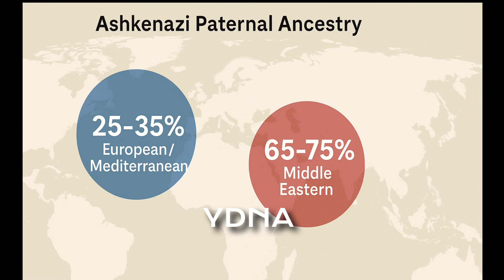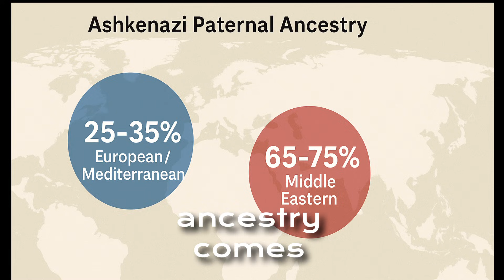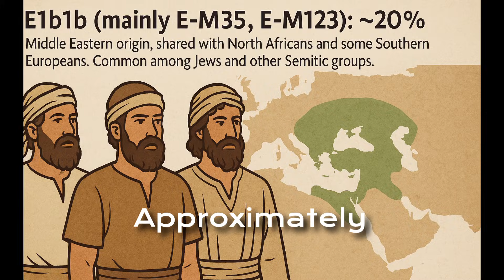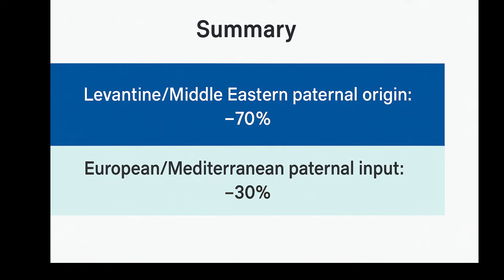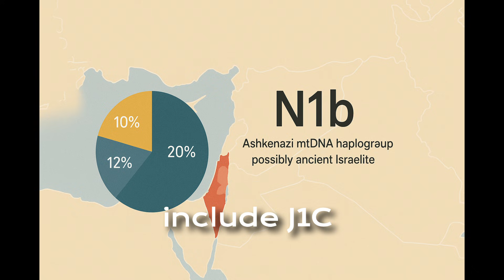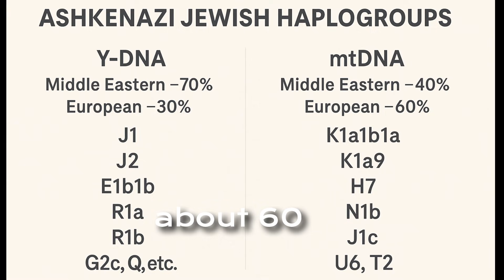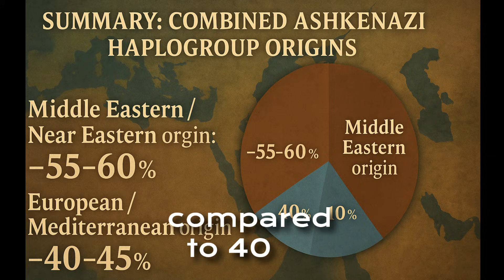Ashkenazi Jewish Haplogroups Explained: Origins from the Levant to Europe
🧬 What do DNA haplogroups reveal about Ashkenazi Jewish origins?

This deep dive explores the ancient paternal (Y-DNA) and maternal (mtDNA) lineages of Ashkenazi Jews—tracing their roots to the Levant, the Mediterranean, and Europe.

We break down key peer-reviewed genetic studies (Behar et al., Costa et al., Atzmon et al., Haber et al.) to explain:

• Which Y-DNA and mtDNA haplogroups are most common
• The Middle Eastern vs. European percentages
• How these haplogroups reflect ancient Levantine, Greco-Roman, and diaspora history
• Why the Khazar theory is unsupported by modern genetic evidence

Combined, Ashkenazi haplogroups reflect roughly 55–60% Middle Eastern ancestry—including approximately 40–50% with origins in ancient Israelite or broader Levantine populations—and 40–45% European or Mediterranean ancestry.